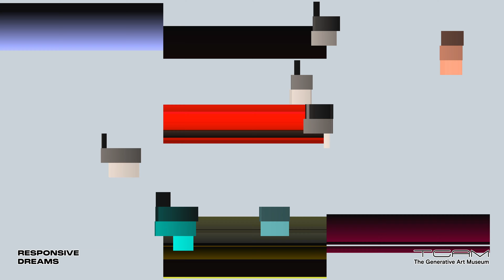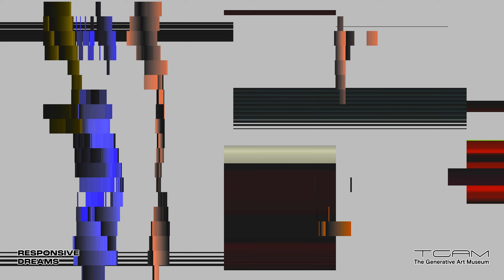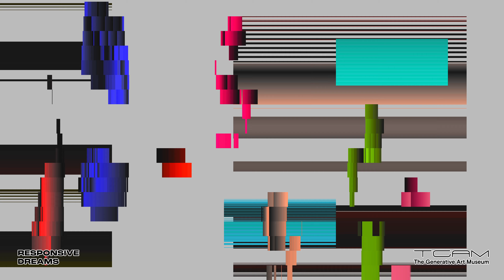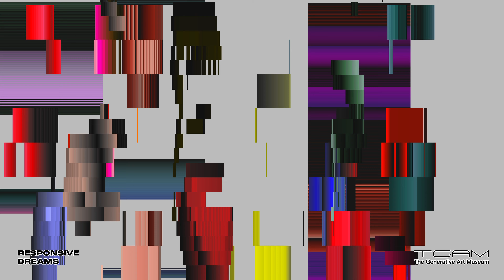Mismash by Andy Duboc - Generative Art - Responsive Dreams 2023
Responsive Dreams is the first generative art exhibition in Barcelona dedicated entirely to showcasing art created by code, created by The Generative Art Museum.

The Generative Art Museum (TGAM) is a non-profit organisation based in Barcelona dedicated to celebrate and promulgate art made by autonomous systems (non-human) that can independently create artwork, commonly known as generative art.

This video is an exploration of different outputs produced by the artwork “Mishmash” created by Andy Duboc for Responsive Dreams Festival 2023.

Mishmash

A mixture in motion.

Variable dimensions (color, silent) - HTML, JavaScript, WebGL

Andy Duboc was born in Paris, France, and is a generative artist with a focus on minimalism, movement, light, and color. With a strong background in computer science, Andy’s creative journey has been shaped by his deep curiosity and passion for exploring the possibilities of generative art. His work is driven by a desire to create visual experiences that challenge perceptions and invite us to see the world in new and exciting ways.